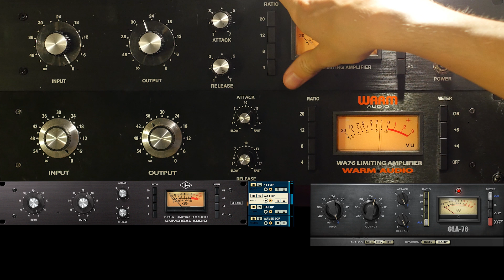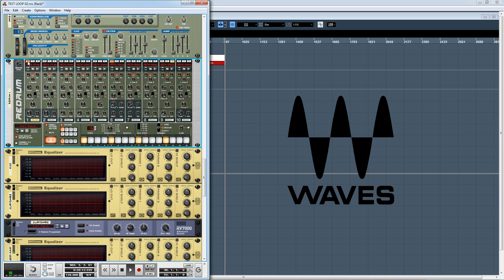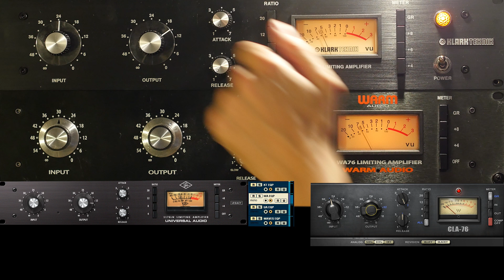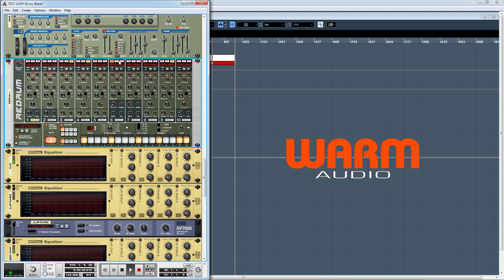3 1176 Test